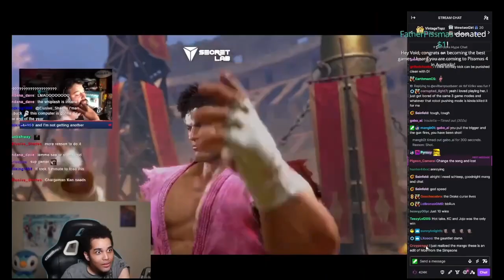Big Cheese 4 SSBU: Luma vs Rebs (Mii Brawler vs Greninja) - Top 12 LR5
Streamed on 15/10/23 by Kaiza from Big Cheese 4, South Australia's Annual Smash & FGC Major @ St. Clair Recreation Centre, Woodville.